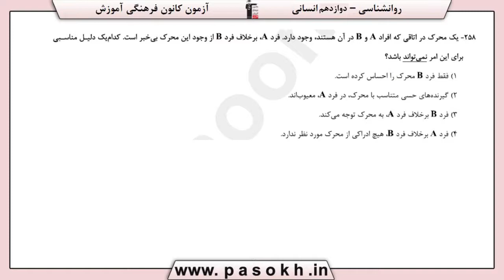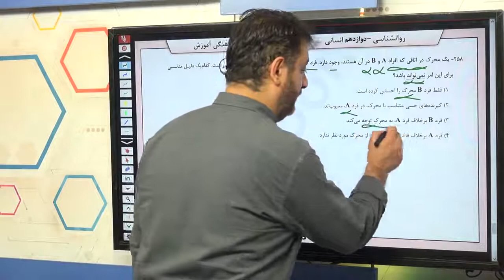پایه دوازدهم انساني روان‌شناسي احساس ، توجه ، ادراک سوال 258 درصد پاسخگویی 8